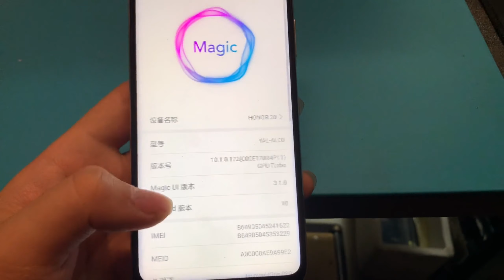华强北阿豪只是小商家，用自己的能力去对每个手机负责，感谢信任